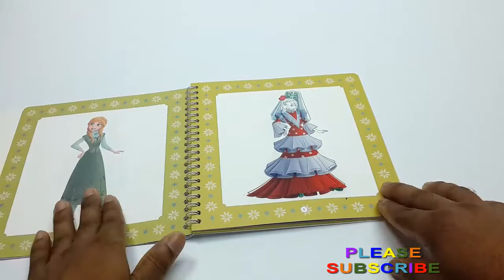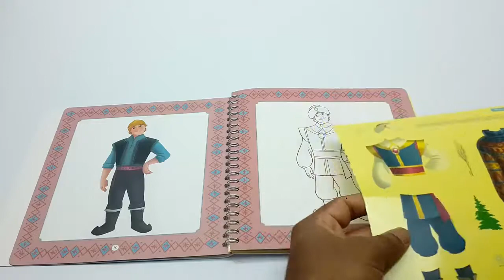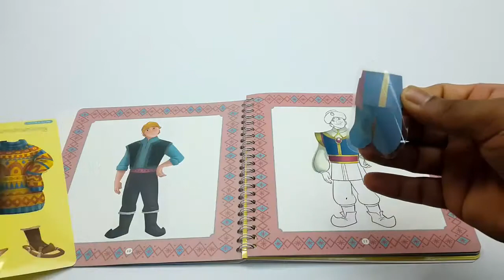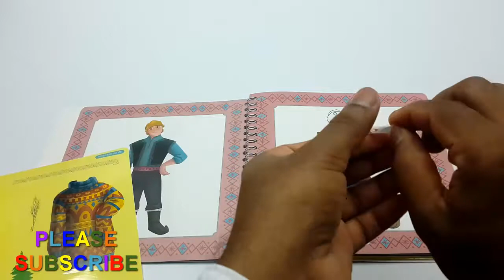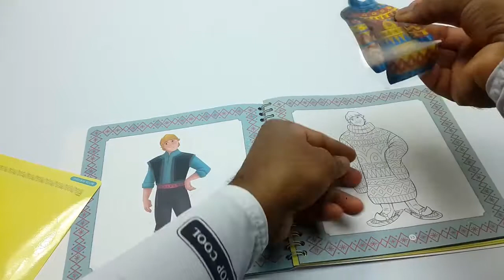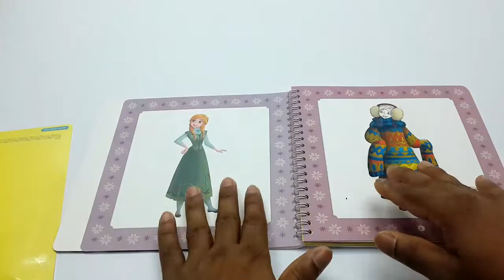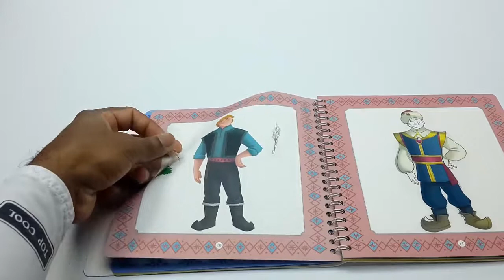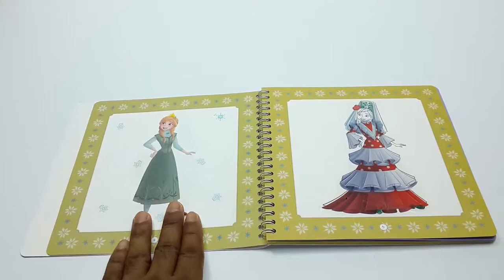Sticksr Coloring Part-2!Disney Frozen Elsa Winter Cloths Wearing-2!Sticker For Kids RaiyanToysMaker!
"RaiyanToysMaker" is a channel where we make learning videos for preschools, kids, children, babies and toddlers.
I open a lot of surprise toys for kids, and make toy reviews plus funnny creative videos. Here you will find videos of finger family nursery rhymes, Play Doh, Kinetic Sand, Toys and Mad Mattr .
If you like the videos of this channel please share these videos with your friends and kids.

8.Learn Colors With Rainbow Fish Toys Disney For Kids Children - DIY How To Make Kinetic Sand Fish
9.Learn Colors With Playdoh Horse! Play Doh Horse Creative Fun For Kids !Play Doh toys RaiyanToysMaker
10.Peppa Pig Play With Giant Kinder Joy Egg!DIY How To Make Mad Mattr Giant Kinder Joy Egg For Girls!
13.Learn Colors Kinetic Sand Angry Birds & Surprise Toys Peppa Pig Hulk Diy How To Make For Kids
17.Learn Colors With Playdoh Horse! Play Doh Horse Creative Fun For Kids !Play Doh toys RaiyanToysMaker